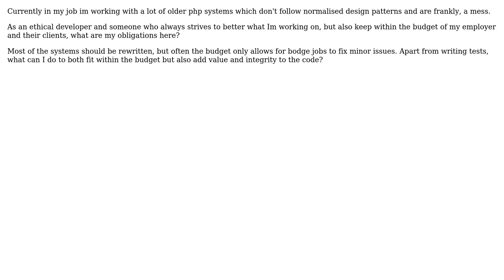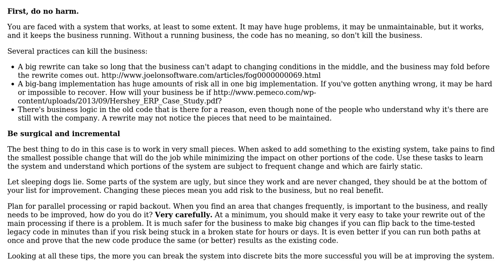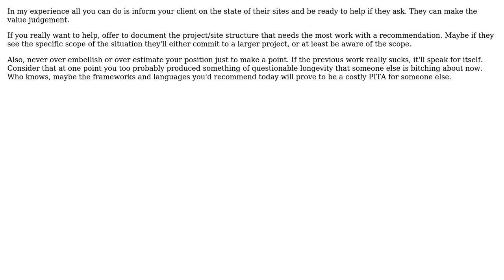Software Engineering: Tips for working with badly designed software (2 Solutions!!)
Software Engineering: Tips for working with badly designed software

With thanks & praise to God, and with thanks to the many people who have made this project possible! | Content (except music & images) licensed under CC BY-SA | Music | Images & others | With thanks to user dubmojo user Alan Shutko user Aaron Cole and the Stack Exchange Network Trademarks are property of their respective owners. You are responsible for your own actions.